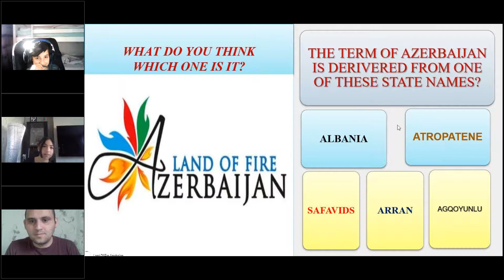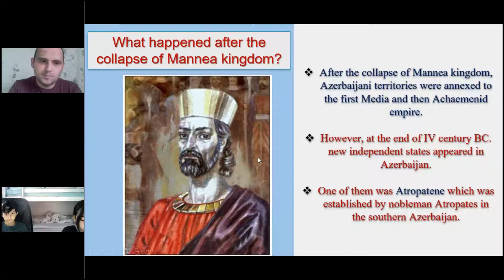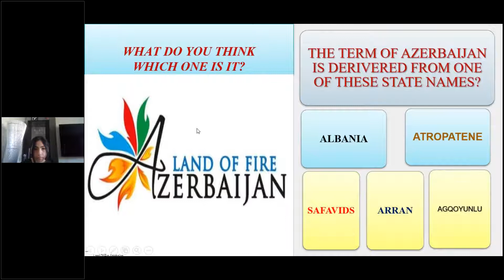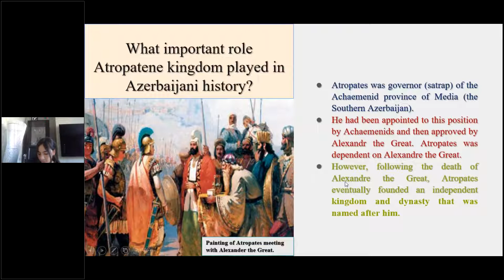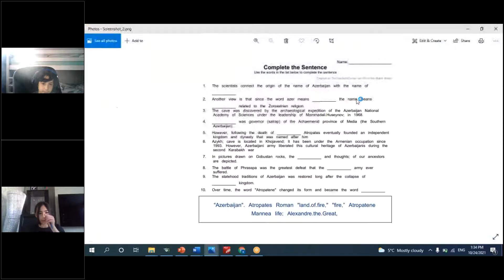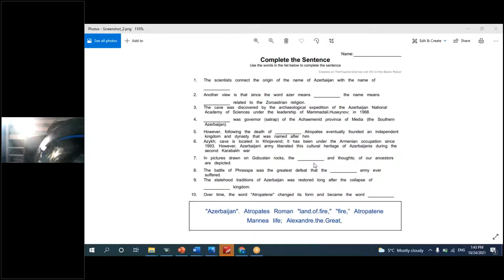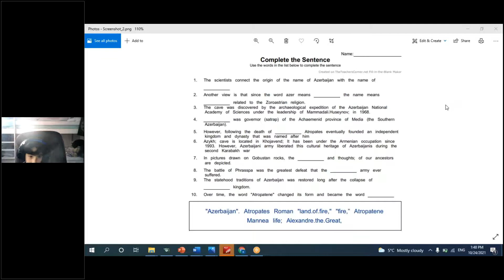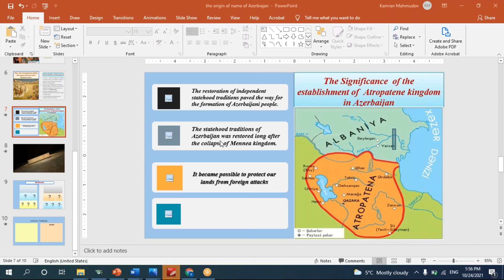Lesson 4 - The origin of the name of Azerbaijan Atropatene